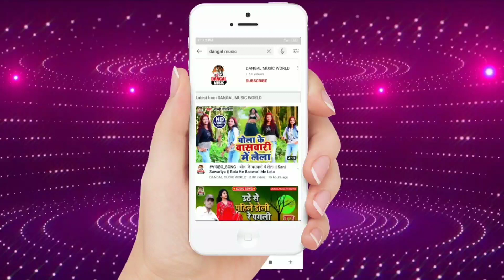रंग डाले दे पियरकी फराक वाली - चंदन बिहारी 2021 का पहला होली ब्लास्ट सांग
►Album :- Rang Dale De Piyarki Farak Wali
►Song :- Rang Dale De Piyarki Farak Wali
►Singer :- Chandan Bihari
►Lyrics :- GUDDU Bawali

holi_first_song
chandan_bihari_2021